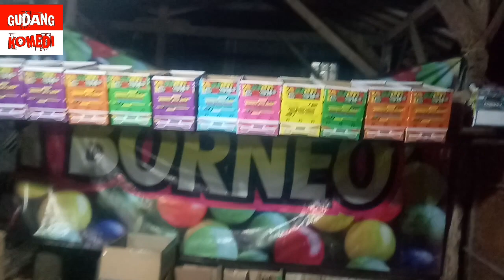SARANG TRUK OLENG KARDUS#SARANGTRUKOLENGKARDUS#GUDANGTRUKOLENG#PABRIKMINIATURTRUKOLENG